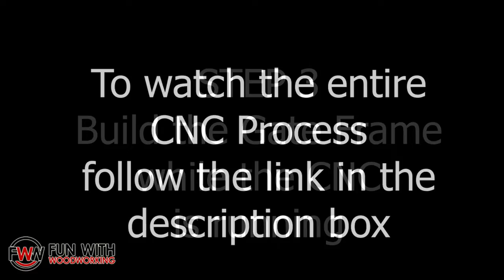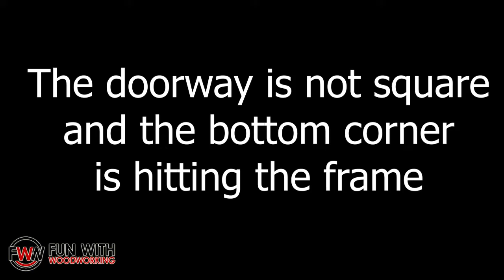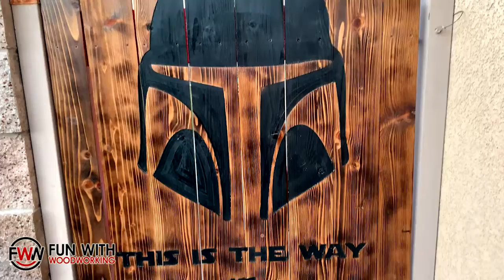I built a new gate for the side of my house!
The gate leading to my back yard is over 17 years old and badly in need of replacement.  I came up with a basic design and came up with this idea a few days before May the 4th Be With You day.

What theme would you have used for the gate?